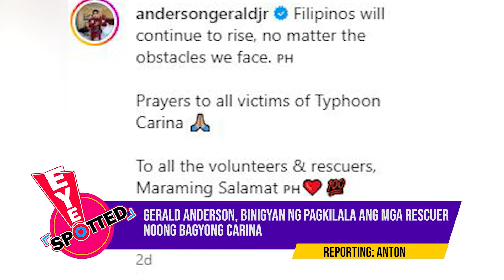EYESPOTTED | Gerald Anderson, binigyan ng pagkilala ang mga rescuer noong bagyong Carina